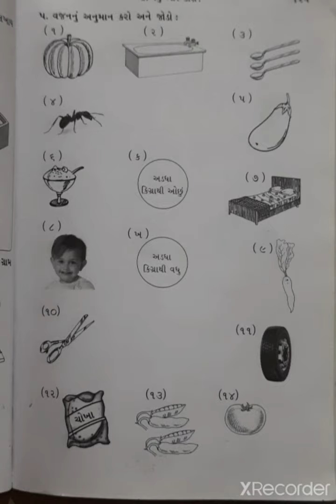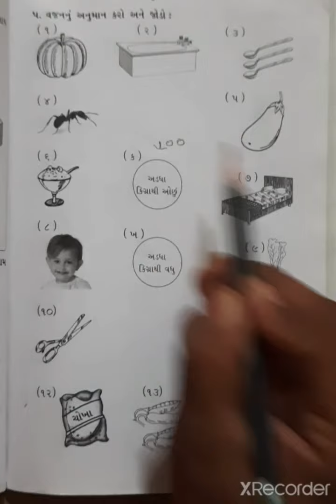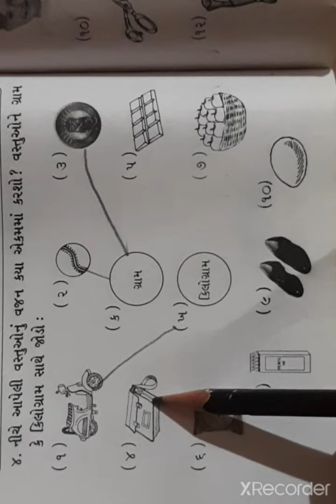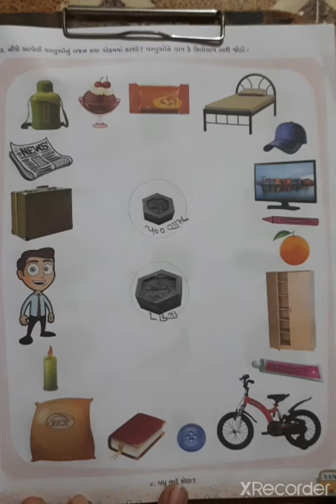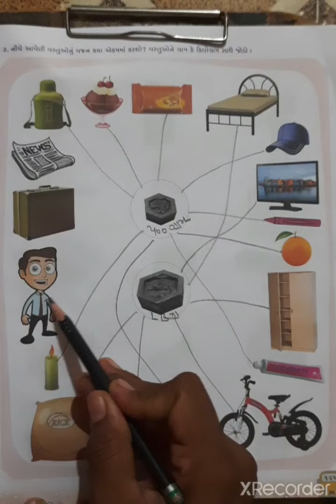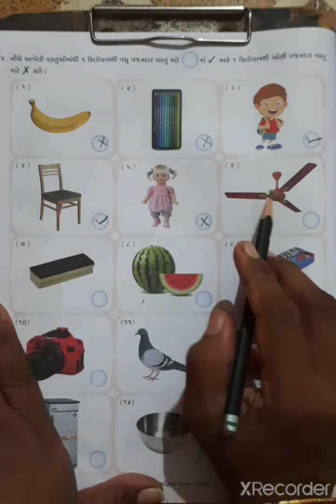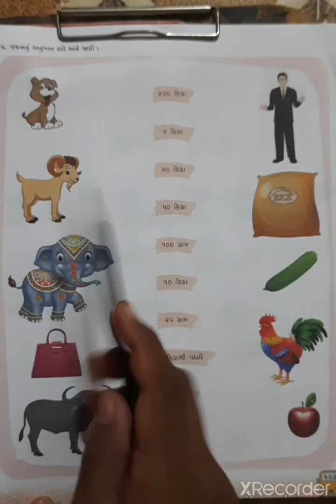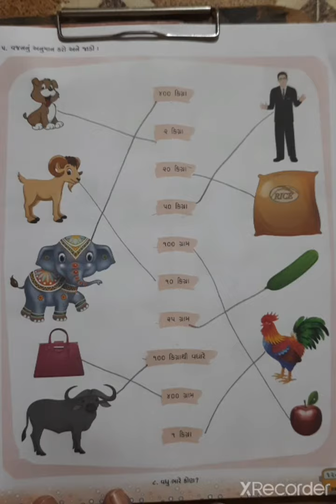saurabh vidhyalay, himatnagar, std - 3,sub - maths ,chapter - 8, part - 4...